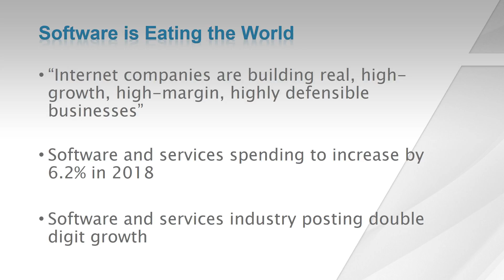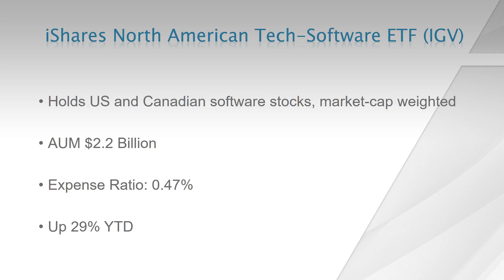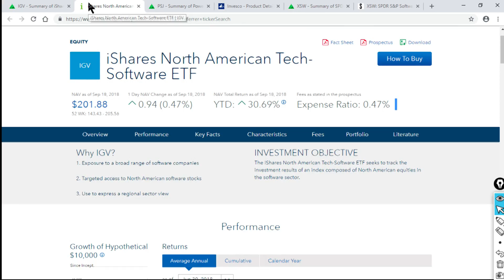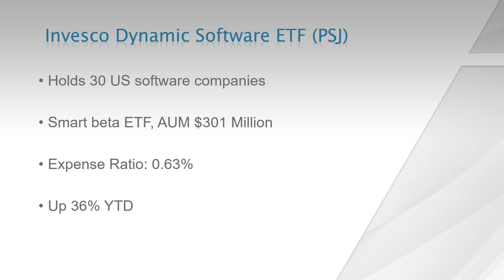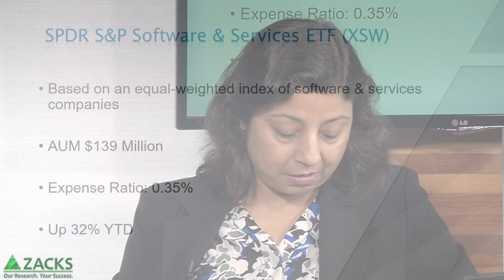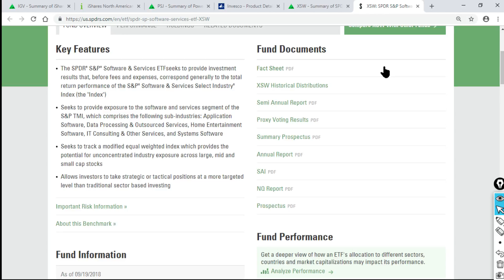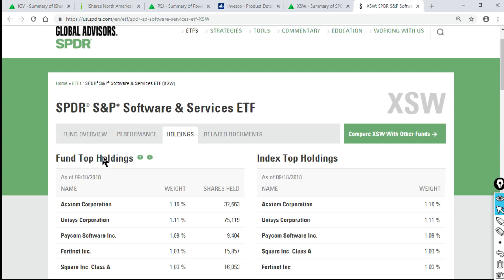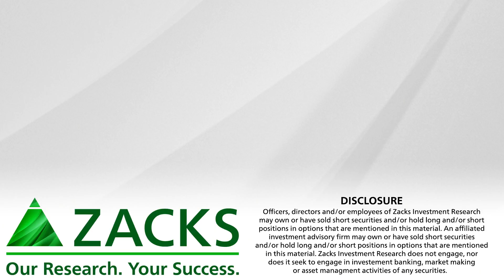Why Software ETFs are Soaring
Software companies are growing fast as they benefit from rising global corporate spending.